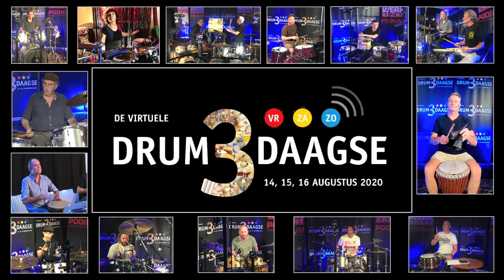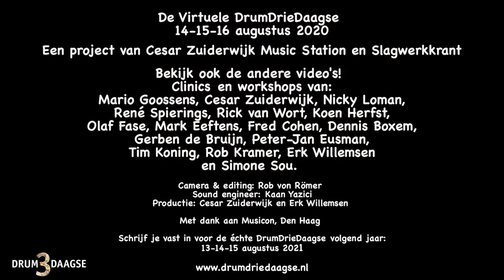D3D workshop drums Nicky Loman - De Virtuele DrumDrieDaagse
Waylon en Mr.Probz tracks door Nicky Loman.
Tijdens de Virtuele DrumDrieDaagse: 14-15-16 augustus 2020

De drummers die tijdens de échte DrumDrieDaagse (afgelast wegens corona) clinics en workshops zouden komen geven zijn nu aanwezig voor de Virtuele DrumDrieDaagse: Mario Goossens, Cesar Zuiderwijk, Nicky Loman, René Spierings, Rick van Wort, Koen Herfst, Olaf Fase, Mark Eeftens, Fred Cohen, Erk Willemsen, Dennis Boxem, Gerben de Bruijn, Peter-Jan Eusman, Simone Sou, Tim Koning en Rob Kramer en

De 14 videoworkshops in deze D3D-serie kan je gebundeld bekijken op onze website Slagwerkkrant.nl en via ons SlagwerkVideo youtube-kanaal.

De Virtuele DrumDrieDaagse
14-15-16 augustus 2020

Camera & editing: Rob van Römer
Sound engineer: Kaan Yazici
Productie: Cesar Zuiderwijk en Erk Willemsen
Met dank aan Musicon, Den Haag

DrumDrieDaagse is een project van Slagwerkkrant en Cesar Zuiderwijks Music Station.

Schrijf je vast in voor de échte DrumDrieDaagse volgend jaar:
13-14-15 augustus 2021